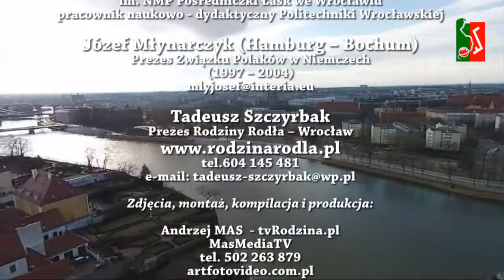79 lat Prawd Polaków spod Znaku Rodła_ odc 19 _ Chór Wyższej Szkoły Oficerskiej Wojsk Lądowych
79. rocznica ogłoszenia Prawd Polaków
spod Znaku Rodła.
Berlin, 6 marca 1938 – Wrocław, 5 marca 2017 (XIII ogólnopolska edycja).
Święto Polskiej Młodzieży spod Znaku Rodła.
 Organizatorzy : Rodzina Rodła we Wrocławiu  - Tadeusz Szczyrbak  -Prezes
Oraz  Stowarzyszenie Oświaty i Wychowania  we Wrocławiu  - prf. Dr hab. Inż. Ireneusz Jóźwiak
Józef Młynarczyk ( Hamburg) – Prezes Stowarzyszenia Polaków w Niemczech ( 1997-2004)
 Zorganizowali pod hasłem : Polska Matką naszą, nie wolno mówić o Matce źle! w   Roku Kościuszkowskim 2017    wyjątkową uroczystość  dla uczczenia 79. Rocznicy ogłoszenia Prawd Polaków spod Znaku Rodła.
 Zapraszamy do  obejrzenia poszczególnych odcinków  z uroczystej GALI w auli Papieskiego Wydziału Teologicznego we Wrocławiu.
    występ Akademickiego Chóru Wyższej Szkoły Oficerskiej Wojsk Lądowych imienia generała Tadeusza Kościuszki
we Wrocławiu – utwory spod Znaku Rodła: „Hasło Polaków w Niemczech”, „Rodło nasze”, „Piosenka Młodych
Polaków w Niemczech”, „Hymn Rodła”, „Pieśń Rodła” oraz krótki program artystyczny - przygotowanie: dyrygent Maciej Wojciechowski.
Zapraszamy